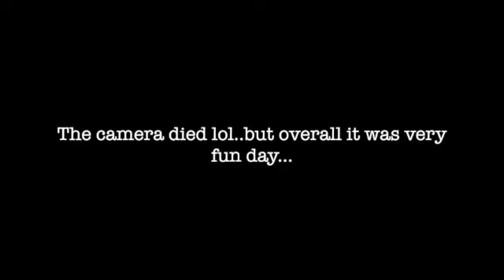New York Labor Day Parade 2022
Shervon